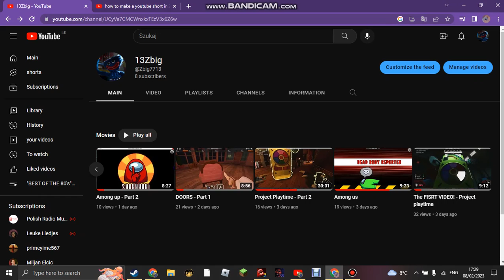8 Subs SIIIIIIIIIIUUUUUUUUUUUUU